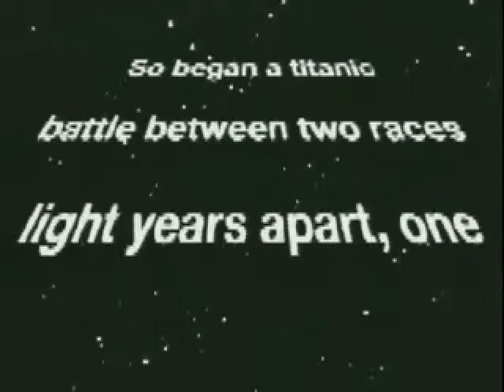Conquest Earth - Video Game Trailer. PC (DOS and Windows) - 1998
Conquest Earth : official video game trailer.
Developed by Data Design Interactive Ltd
Published by Eidos Interactive 1997 for PC (DOS & Windows).

Year : 1997
System : PC (DOS/Windows)

Video found on the coverdisk from the French magazine Generation 4 (issue #101 July 1997).